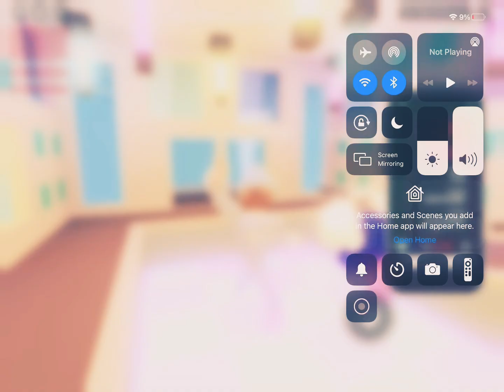Lis money edit